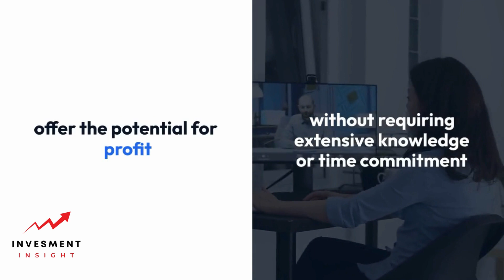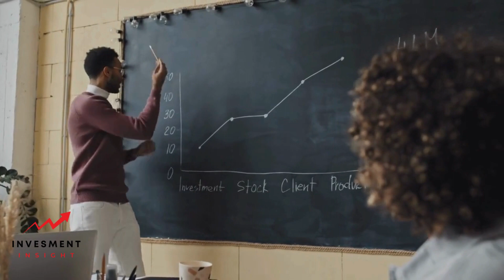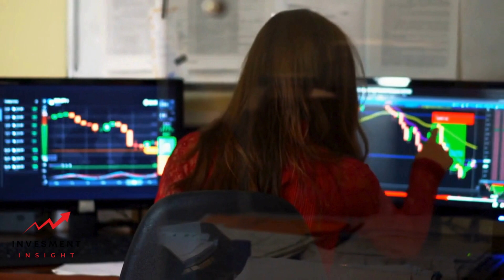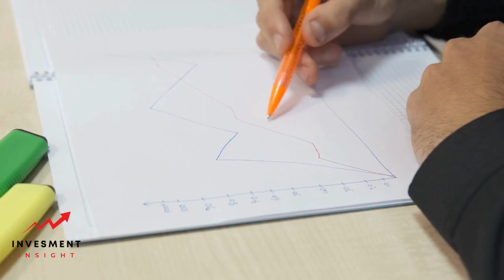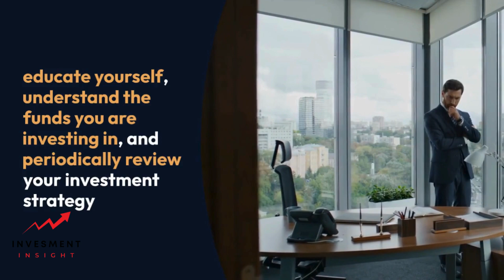Is a Mutual Fund a Diversified Investment?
In the enigmatic world of investments, one term that perennially reigns is ‘diversification.’ It's not just a buzzword; it's a pillar of investing wisdom. As a beginner investor, seizing the essence of diversification — spreading your investment across a variety of assets to mitigate risk — is crucial. Enter the mutual fund, one of the most popular ways individuals enter the stock market. But is a mutual fund truly diversified, or is it just another investment option clothed in financial jargon? Let's embark on this journey of understanding and debunking, and empower you to make informed investment decisions.